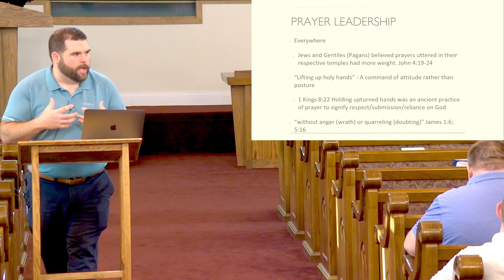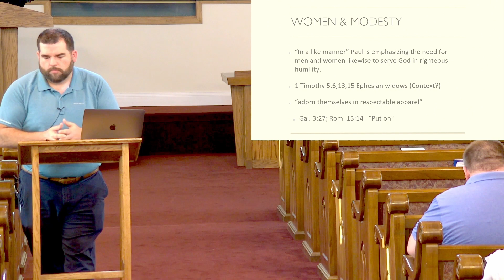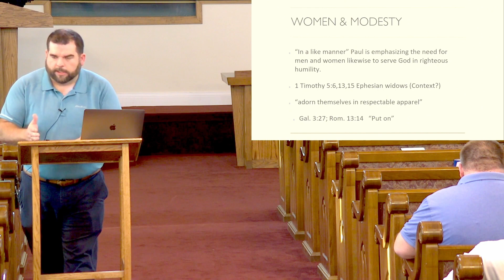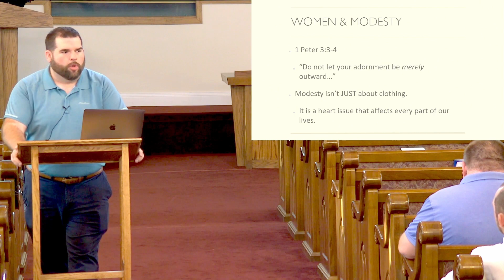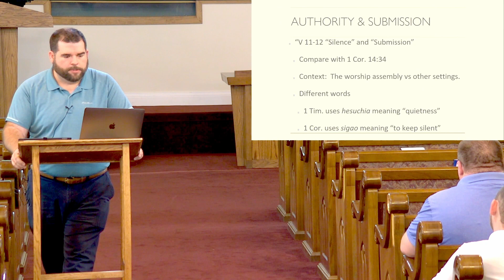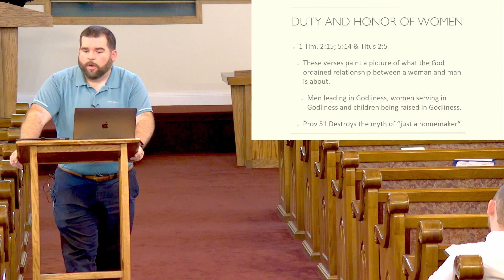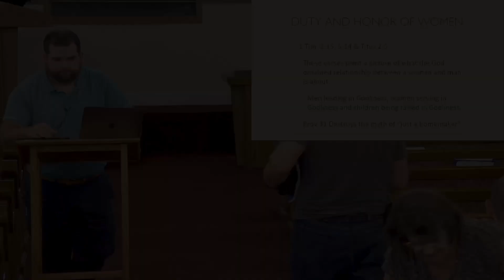This Is A Faithful Saying: A Study of Paul's Letters to Timothy & Titus | Lesson 4